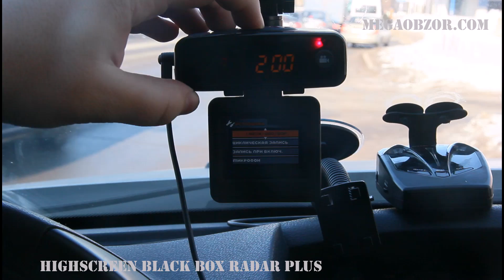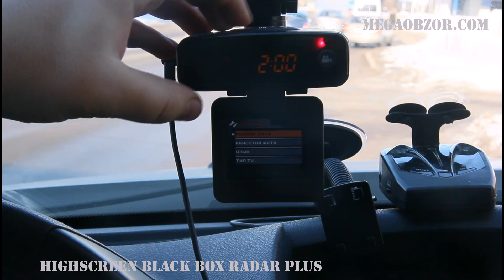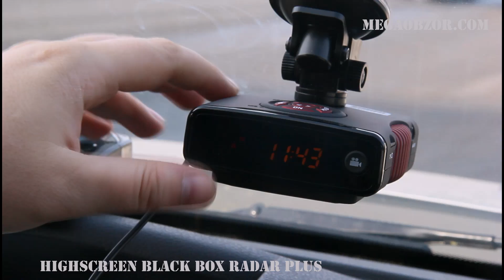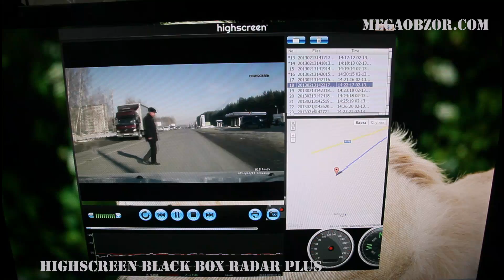Обзор и тестирование Highscreen Black Box Radar Plus HD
Обзор и тестирование видеорегистратора Highscreen Black Box Radar Plus HD. Гибридное устройство (видеорегистратор + радар-детектор) за 8990 рублей